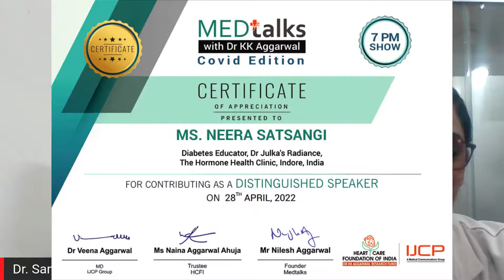Involving Family in Diabetes Care